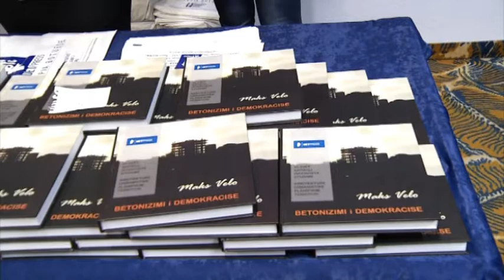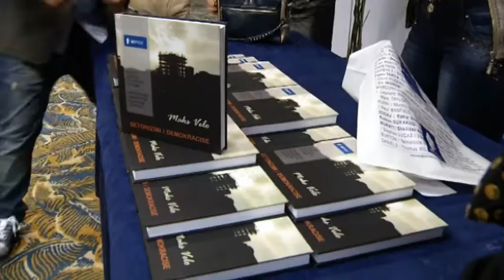"Betonizimi i demokracisë", Rama: Koha që Shqipëria të merret në mbrojtje